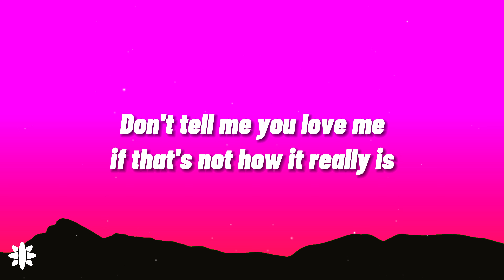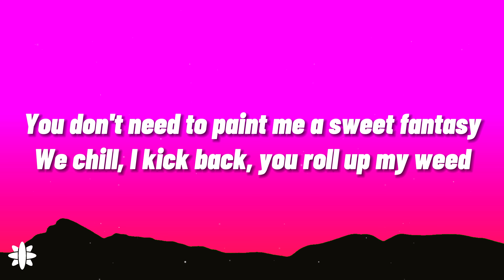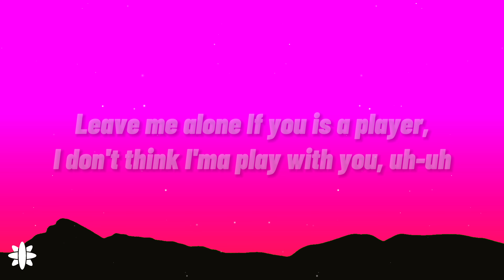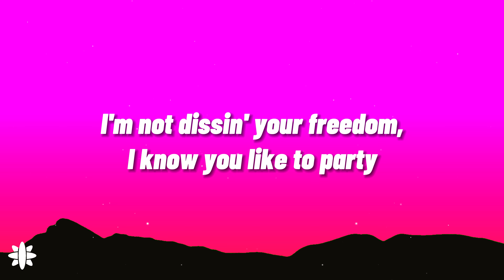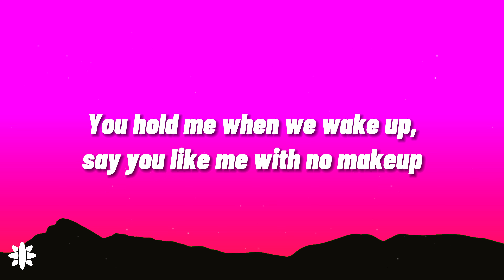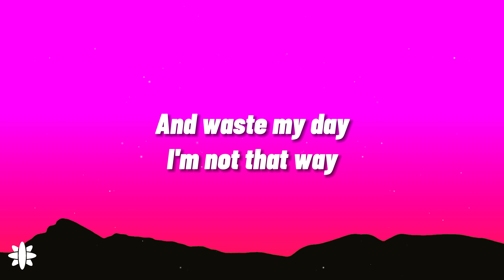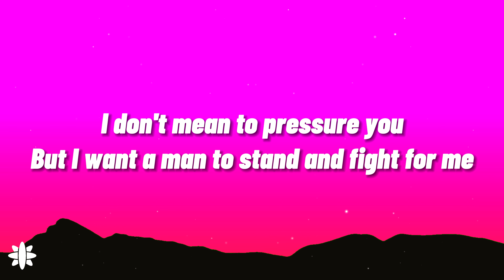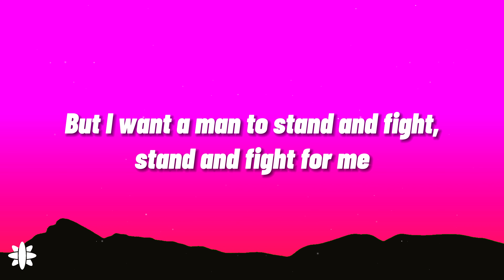Doja Cat - Casual (lyrics)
Lyrics for "Doja Cat - Casual"

[Intro]
Take it off, follow me now, let me in, don't shut me out
Don't tell me you love me if that's not how it really is

[Chorus]
Is it casual?
Or are you tryna spend your life with me?
I don't mean to pressure you
But I want a man to stand and fight, stand and fight for me

[Verse 1]
You don't need to paint me a sweet fantasy
We chill, I kick back, you roll up my weed
Say what you feel, don't just say anything
Why complicate what could be so easy?
If you is a player, I don't think I'ma play with you, uh-uh
This shit get old
If you wanna lay with her, why don't you just stay with her?

[Pre-Chorus]
You say you don't want a girlfriend but when we are in person
You always act so different, you make it all seem perfect
You hold me when we wake up, say you like me with no makeup
I'm tryin' to be patient, how am I supposed to take it?
[Chorus]
Is it casual?
But I want a man to stand and fight for me
Is it casual?

[Verse 2]
I'm sick of chillin', sippin' on Tecate
That life is a bore, we needed more than drunken Fridays
I'm not dissin' your freedom, I know you like to party
Just don't be that boy who fuck with anything that gyrate
I know you know I'm right, pick up on the vibe
If you read between the lines, bein' shy just ain't my style, now

[Pre-Chorus]
I'm trying to be patient, how am I supposed to take it?

[Chorus]
Is it casual?
Is it casual?

[Bridge]
If you wanna be the one
Don't act sad and wait
And waste my day
I'm not that way

[Chorus]
Is it casual?
Is it casual?
Spend your life with me
Pressure you

Doja Cat, Doja Cat Latest, Casual Lyrics, Casual Lyrics Video